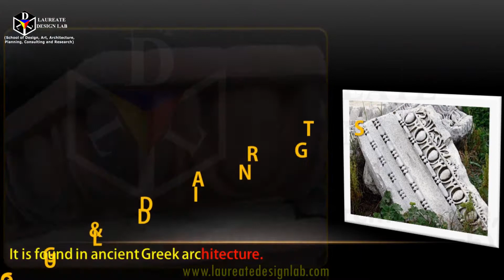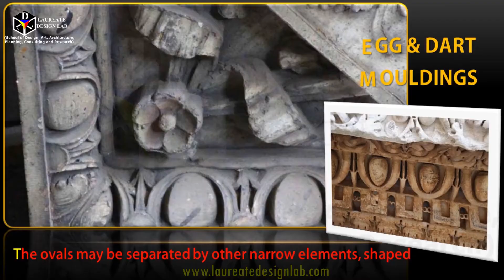Egg & dart carvings (stone, wood & metal) (Laureate Design Lab)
LEARN "Learn about  Egg & dart carvings".

Learn about Egg & dart carvings.

TOPICS COVERED IN THIS TUTORIAL:
1.Learn about Egg & dart carvings.
CONTENT DESCRIPTION:

Special thanks to - LDL Team